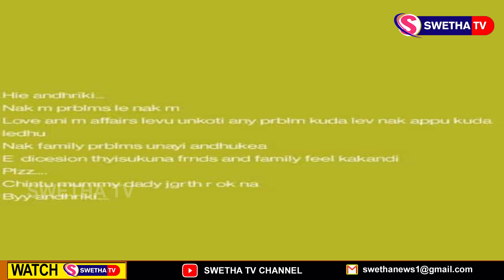రేణికుంట బ్రిడ్జీ పై నుండి దూకి ...SWETHA NEWS – 02.11.2023